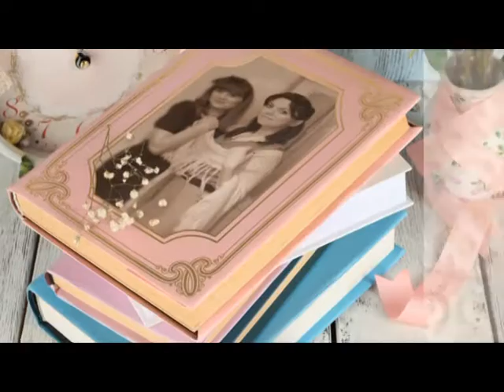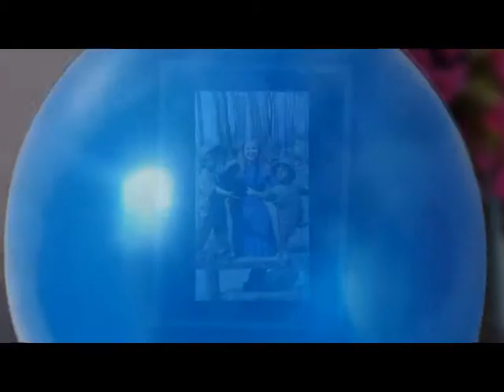С Днем рождения,Иришка!!!Принимай от нас поздравления!)))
Очень-очень скучаем по тебе!)))